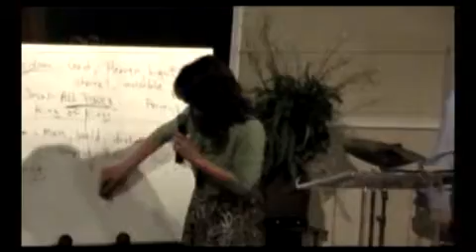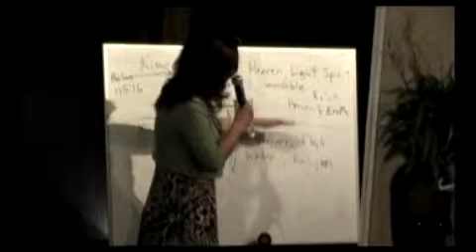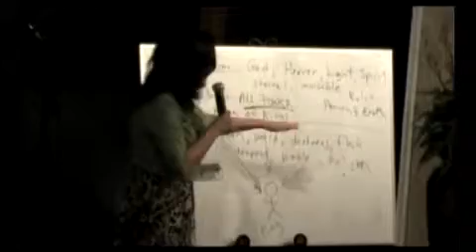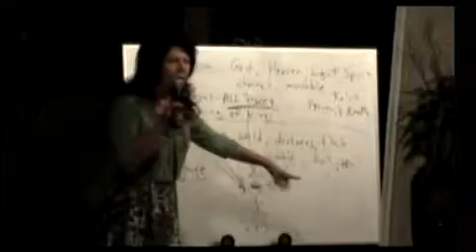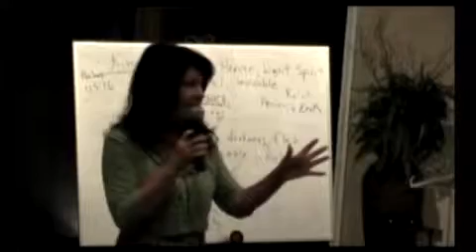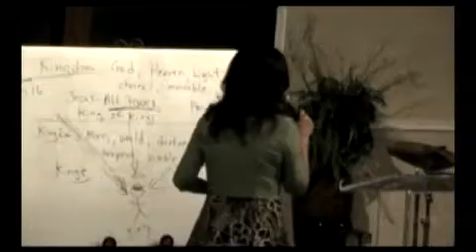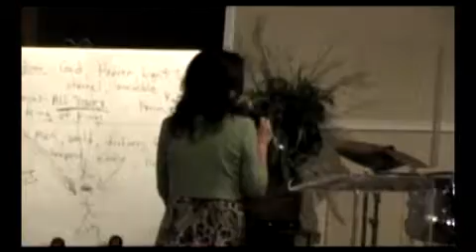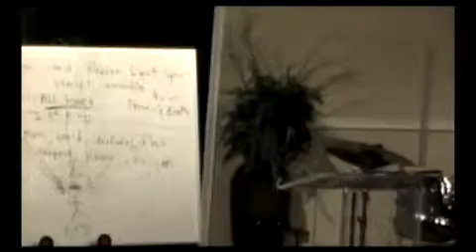Christian Gathering Church TRAINING FOR REIGNING II Pamela Wiebe April 28, 2013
Pastor Pam teaching